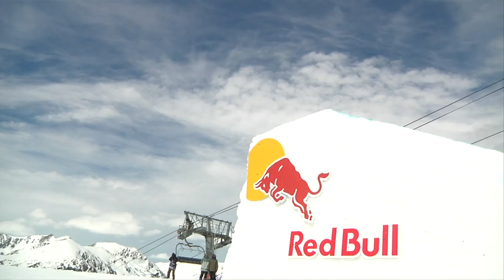Grand Valira Total Fight 2014 - Highlight Edit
5 Star World Snowboard Tour Event from March 27-29, 2014

TORGEIR BERGREM WINS 10th ANNUAL GRANDVALIRA TOTAL FIGHT

30/03/2014

Photo: Miguel Rubio

With finals cancelled due to gale-force winds, yesterday's qualifying results stand

Saturday, March 29, 2014, Grandvalira, Andorra

Norway's Torgeir Bergrem was crowned winner of the tenth edition of the Grandvalira Total Fight earlier today in the El Tarter snowpark. Bergrem's was the highest-scoring run of Friday's qualifying session and, after today's finals were cancelled due to adverse weather conditions, it was enough to earn him the win, followed by Canada's Tyler Nicholson in second and Sean Ryan from the USA in third.

"I feel great, I'm very happy I won an event like this. Yesterday we had a really good day even though it was pretty windy, but I did my best and the judges liked my run, so I'm really happy," said Torgeir Bergrem after being declared winner of the Grandvalira Total Fight.

The Oslo local also mentioned "the quality of the course and features, and the excellent organization of the event."

Tyler Nicholson from Canada was hyped on his second place finish: "This is awesome! I came to Total Fight last year and ended up fifth, but getting on the podium this year is amazing."

A sunny day with light winds set the stage for Friday's qualifying session at the 10th edition of the Grandvalira Total Fight, the most prestigious slopestyle event in Southern Europe and a 5Star World Snowboard Tour stop.

The El Tarter snowpark was flawless, thanks to the amazing job by the Coliflor Freestyle team, which gave the competitors the chance to showcase their best tricks. The course started off with two options, a pole jam to barrel or a down bar, followed by a gap to flat bar, into the jump section with two 18-meter kickers and ending with this year's new addition, with two options: gap to wallride or gap to ball bonk (aka the Döner Kebab), which was easily the most technical feature on the course.

Forty riders took part in today's qualifying session, from several countries including the USA, Canada, Norway, Finland, Switzerland, UK, Italy, Holland, Argentina and Spain. The four World Snowboard Tour judges divided the qualifying session into two heats of 20 riders, each of which had 3 runs to qualify for Saturday's final. The top 8 riders in each heat made it through to tomorrow's final.

Torgeir Bergrem qualified first with the highest-scoring run of the day, his run in Heat B included a cab 270 boardslide, switch boardslide, Frontside 1080, Backside 1080 and a Frontside 360 bonk.

In Heat A, Tyler Nicholson qualified first with a cab 270 Backside Lipslide 270 out, Backside Boardslide 270 out, Backside 1080 Double Cork Mute, Frontside 1080 flat spin and Frontside 360 Nosebonk.

Based on weather forecasts before the start of the event, the organizers, along with the World Snowboard Tour committee and the riders decided on modifying the contest format to include 3 runs in Friday's qualifying session as Saturday was looking extremely windy. This led to a highly charged qualifying session, with riders throwing their best tricks and not holding back at all, to the delight of the crowd in attendance. The forecast for Saturday turned out to be spot on, unfortunately, and after waiting for a few hours for any change in the gale-force winds, the riders and organizers decided to cancel the finals after all.

The total prize purse at Grandvalira Total Fight was US$ 50,000, with Torgeir Bergrem taking home US$ 20,924 (15,000€) for first place, US$ 13,939 (10,000 €)to Tyler Nicholson for second and US$ 6,975 (5,000 €) to Sean Ryan for third place.

Amongst the local Spanish riders, Nacho Pérez finished 25th, Rubén Vergés in 26th, Espadaler Vila 31st and Bernat Ripoll in 33rd.

Rubén Vergés, one of the top qualified Spanish riders, said he was "very happy to come out to an event like this, with so many good riders. It was a lot of fun, too bad I didn't make the cut, but we all saw who really rips on their snowboard at the Total Fight this year."

FINAL RESULTS

1) Torgeir Bergrem (NOR)                91.50

2) Tyler Nicholson (CAN)                  91.25

3) Sean Ryan (USA)                        90.25

4) Ulrik Badertscher (NOR)              89.50

5) Markus Olimstad (NOR)               87.50

6) Antoine Truchon (CAN)        86.00

7) Brage Richenberg (NOR)             83.25

8) Kyle Mack (USA)                         83.00

9) Kalle Järvilehto (FIN)                    78.50

10) Eric Beauchemin (USA)              77.50

11) Nuutti Niemela (FIN)                  75.75

12) Kevin Kok (ITA)                         69.25

13) Silas Moran (USA)                     66.00

14) Billy Morgan (GBR)                    64.50

15) Marco Grigis (ITA)                     64.25

16) Ole Hagen (NOR)                      64.00